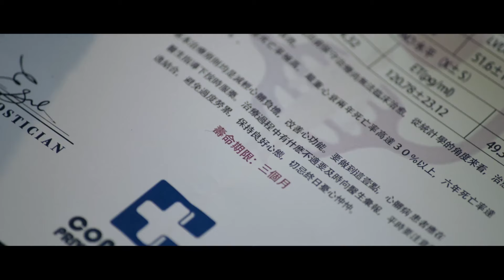【MOVIE】灰姑娘沒有死，黑道少爺決定自首，承擔集團犯下的所有罪過💖2024chinesedrama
劇名（Drama Name）：寒武紀 Cambrian Period